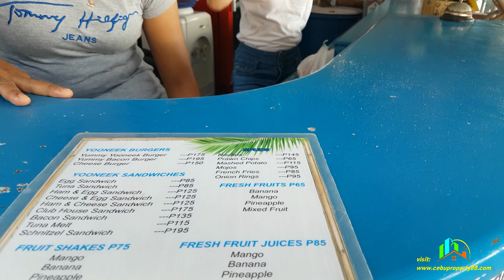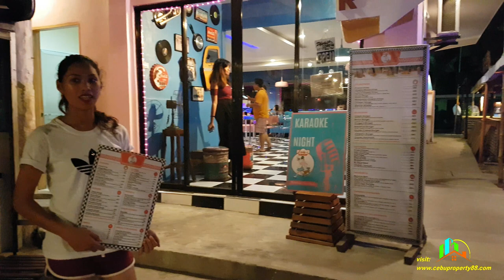BANTAYAN ISLAND SHOULD BE YOUR NEXT SUMMER GETAWAY!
Bantayan Island is a nice alternative to Boracay  since it also has a nice clear water and white sand beach. Many restaurants and bars to enjoy during night time. I went there during Holy Week 2019  there were many food stalls being set-up on the beach and on the streets also. Going there is easy and less stress, just take the bus on the North bus terminal going to HAGNAYA port (about 3 hrs more or less) Aircon/Non- Aircon not a big difference on the rate so just take the aircon bus for 170-180 pesos. From Hagnaya a Ro-Ro ship will take you to Bantayan Island for 180 pesos for an hour. Going to your resort so many tricyles waiting for you at Bantayan Island port for 20 pesos per head.